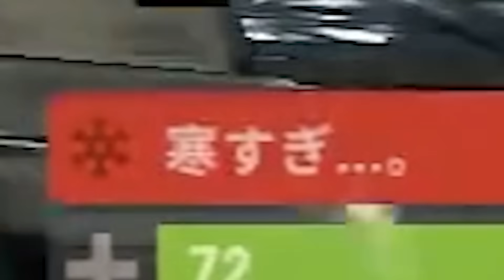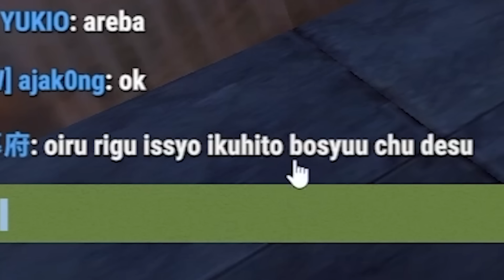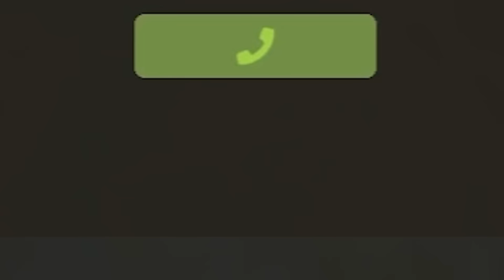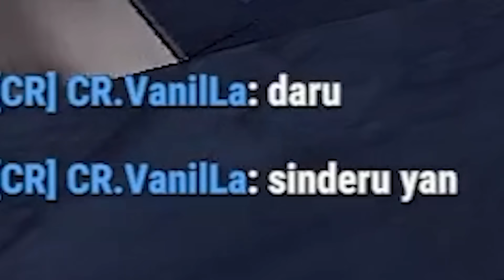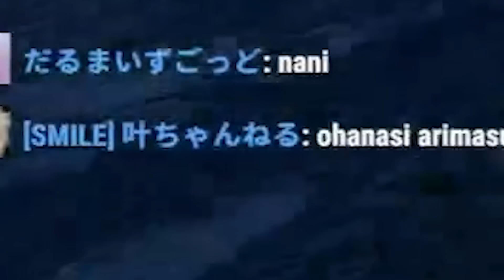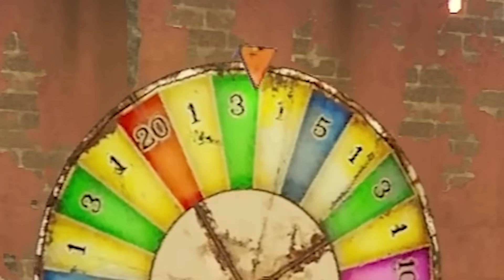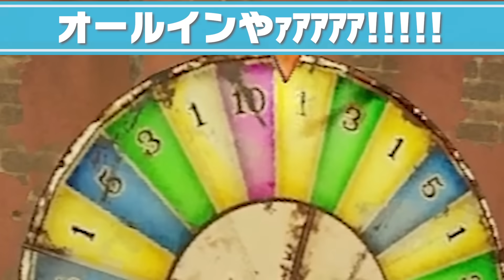【面白まとめ】ギャンブルに負けたパチンカスに命を狙われるだるまｗｗｗ【切り抜き だるまいずごっど / RUST ストリーマーサーバー】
元配信アーカイブ：今日の俺は一味違う

0:00  寒いギャグと一般通過小森めと
2:28 レアドロップチートがバレるだるま
3:22 ギャンブルで負けて発狂する渋谷ハル
4:07 少しでもぼったくろうとしてくるらっだぁ
5:44 だるまのイケボは700スクラップ
6:00 ギャンブル廃人とラージリグ攻略をするも即死するだるま
9:47 初めての戦車狩りで師匠を見つけるだるま
13:30 だるまの歌 を歌う物騒な話をする叶
15:32 数分後に負ける意地でもギャンブルがやりたいだるま
16:42 人の敷地内に墜落しバニラと不法侵入を試みるだるま
19:12 リスナーを信じてオールインするも負けるだるま
20:33 稼ぎをオールインして負けるギャンブル廃人のバニラ
21:06 ギャンブルで負けた殺し屋に狙われるだるま サムネ
25:10 牛の悪魔釈迦に出会うだるま
26:21 初めて戦車を倒したのに漁夫られるだるま

一味違ったなぁ

16・18・19日の19時-23時！！

【使用素材】
◆いらすとや